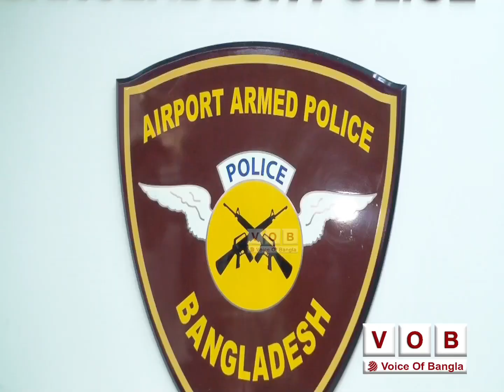শাহজালালে ৬৮টি গোল্ডবারসহ বিমান কর্মকর্তাকে আটক করেছে এপিবিএন